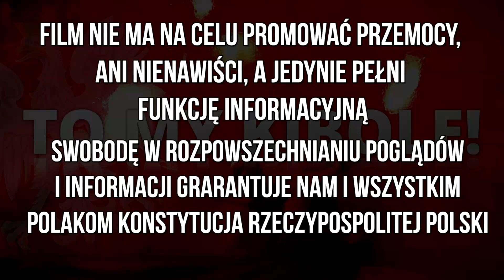Kibice Radomiaka Radom w Poznaniu 23.07.2021